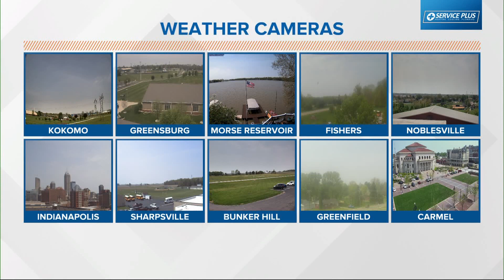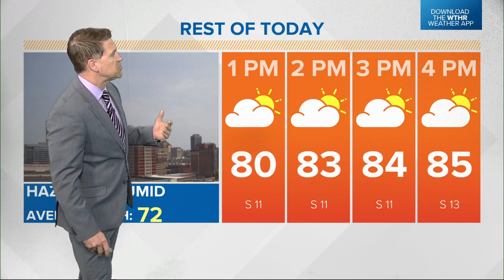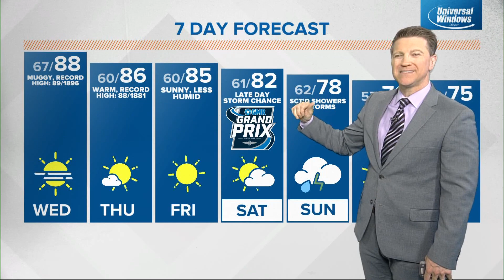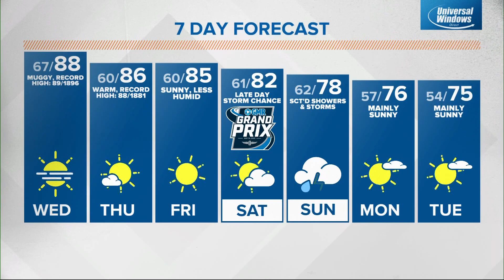Live Doppler 13 forecast — 5/10/2022 noon update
It's been a slow start to what becomes a mainly sunny afternoon. Muggier air arrives over the next 24 hours before a refreshing, late-week breeze returns.